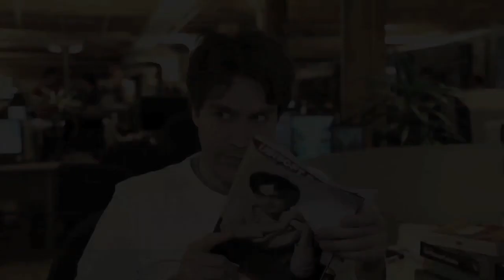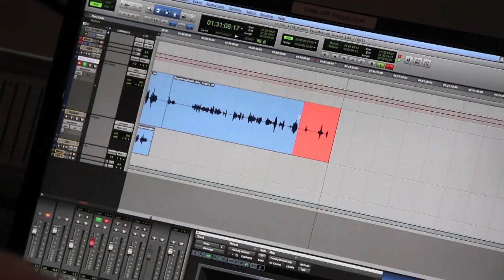Assassin's Creed Revelations | Dietro le quinte di Revelations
A behind the scenes look at Ezio's Journey with Assassin's Creed Revelations Lead Writer Darby McDevitt and Art Director Raphael Lacoste and a visit with the voice of Ezio, Roger Craig Smith